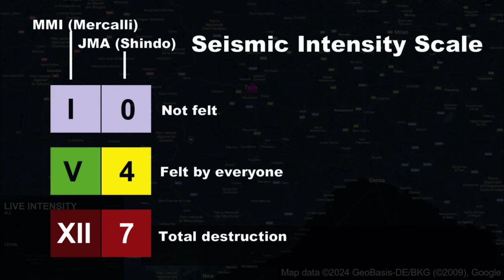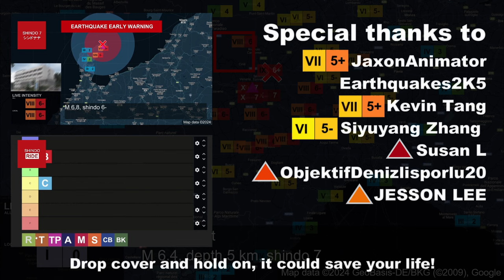M 6.4 Turin Earthquake Scenario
1. Do not use for planning purposes
2. Do not play in public due to alarm sound
3. Video footage may not be synchronized perfectly with map
4. Credit to video and image owners, they are not mine
5. This earthquake didn't happen, and Turin itself has a relatively low risk of earthquakes, but there are fault lines near Turin so it is within the realm of possibility, just that its very-very unlikely.